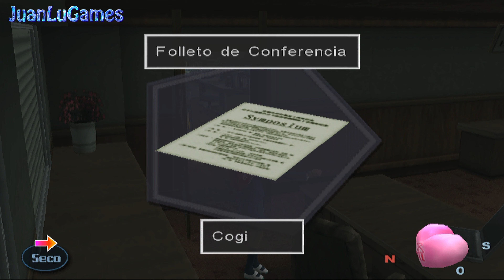Raw Danger - Guía Comentada - (Español) - Parte 15 (4K) (Modo Difícil) (PlayStation 2)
Raw Danger Español - Modo Difícil - Parte 15

Calidad de Raw Danger Version Pal - (Widescreen) Hecho por Javituchi!!